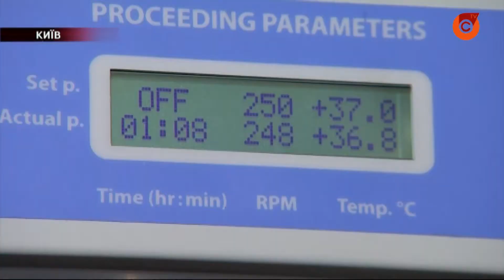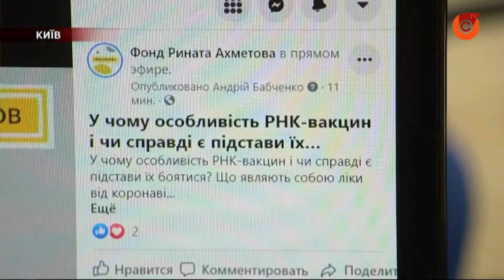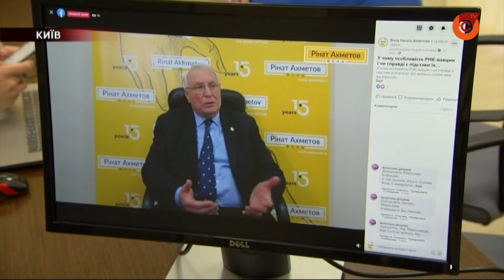Украинцам рассказали, как надолго хватит иммунитета после прививки от Covid-19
Как надолго хватит иммунитета после прививки от нового вируса? И стоит ли бояться побочных эффектов вакцины? Вопросов, связанных с коронавирусом до сих пор много.